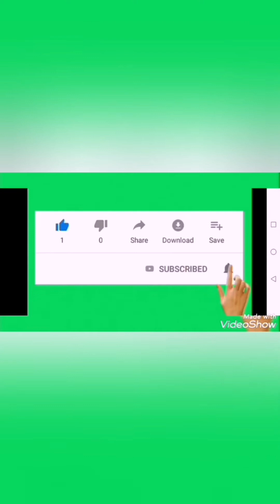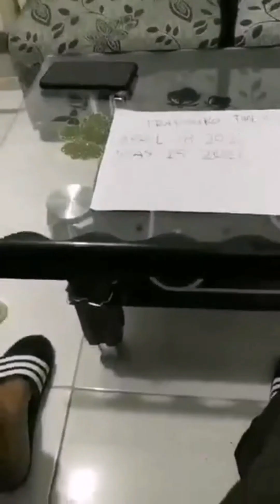Mga nakuha ng isang treasure hunter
Matutunghayan po natin sa vedio na ito ang mga nakuha ng isang treasure hunter, panoorin po natin.